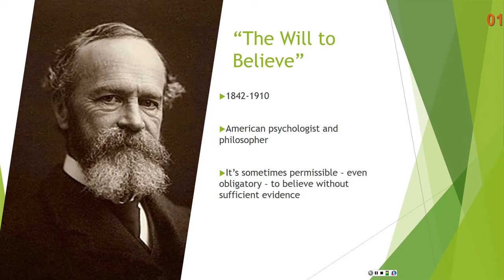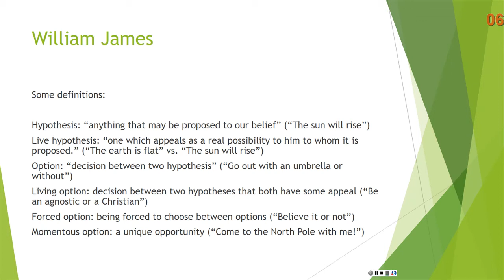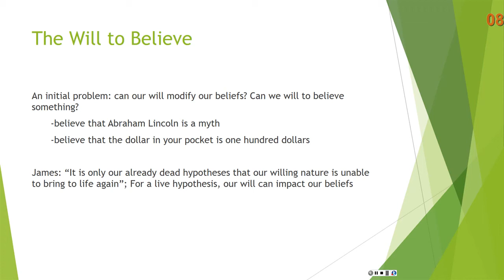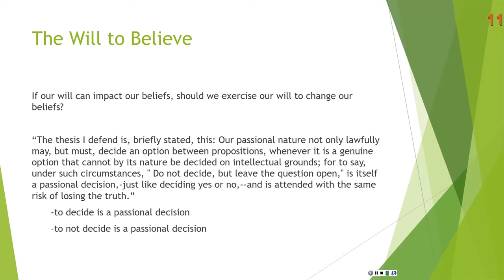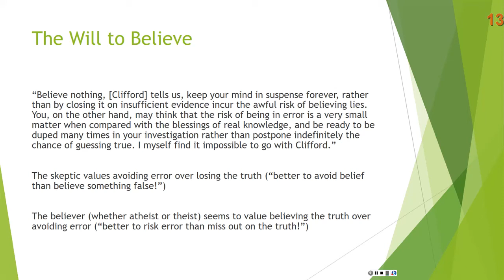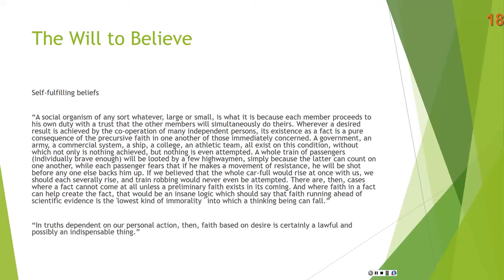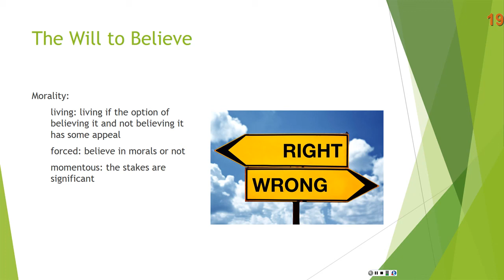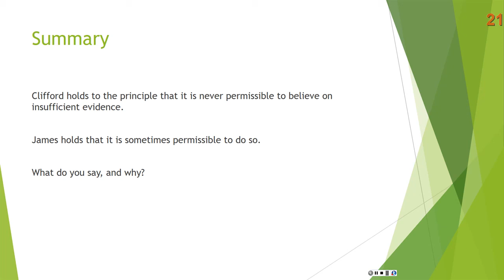The Ethics of Belief - William James